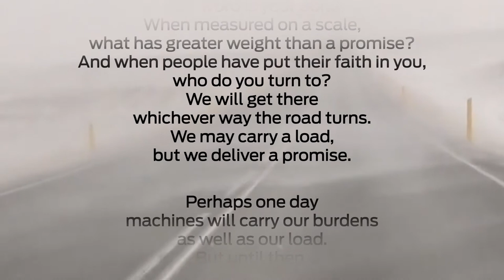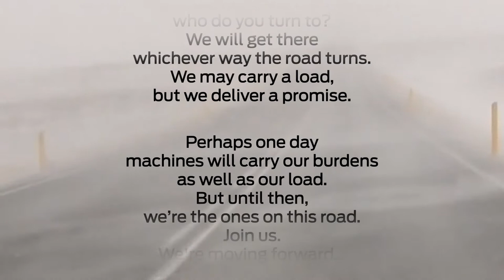Ford Trucks Brand Manifesto Video